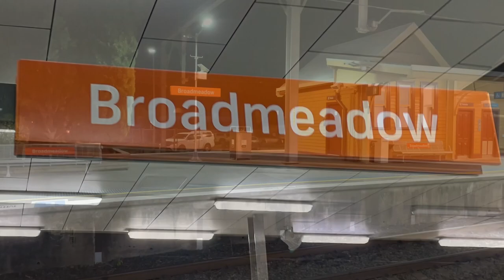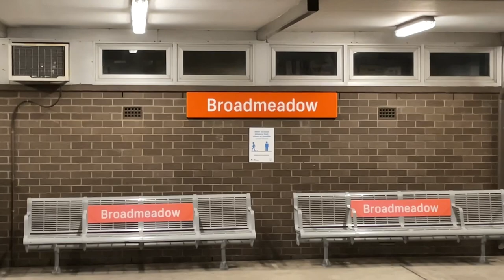Broadmeadow, NSW (Newcastle) | ANZAC Day Evening Action Trainspotting | Freight & Suburban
Plenty of movement on ANZAC Day evening at Broadmeadow. Freight especially from various companies. Even Light Engine movement!
Some suburban/regional trains in the mix too